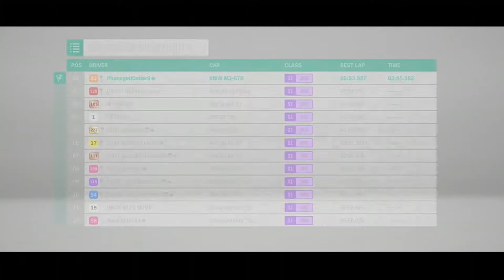Super G-I-EX Way Of The Driver - Evergreen Community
00:00 Evergreen Community
03:04 Misa Does Business Work
05:51 Business is Business
09:50 Beat Gina Hisinburg & Andrew Western
13:28 Gina Hisinburg Takedown